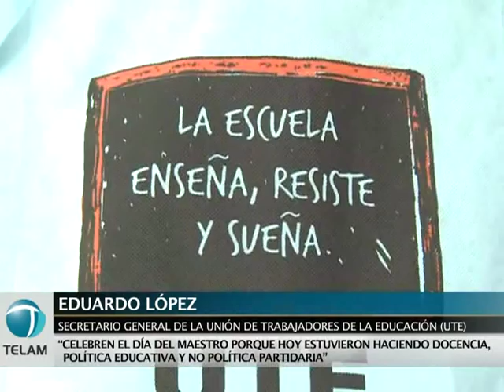En el Día del Maestro, padres y alumnos de Monte Castro piden reincorporar a los sancionados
La comunidad educativa de la escuela 3, ubicada en el distrito 18 del barrio porteño de Monte Castro, reclamó hoy la reincorporación de los docentes sancionados por haber realizado una dramatización sobre el cierre de grado.  Leer más
Seguinos: